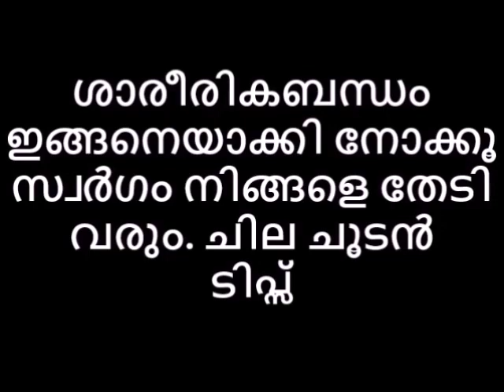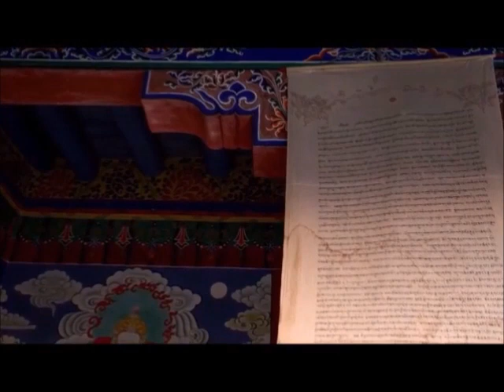ശാരീരികബന്ധം ഇങ്ങനെയാക്കി നോക്കൂ സ്വർഗം നിങ്ങളെ തേടി വരും ചില ചൂടൻ ടിപ്സ് Reloaded